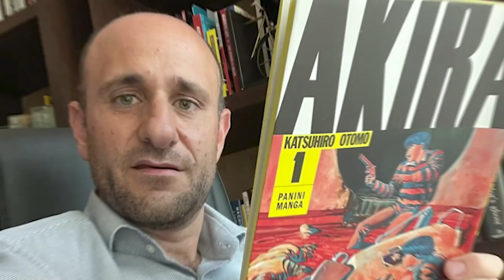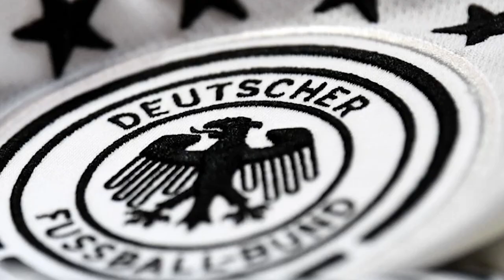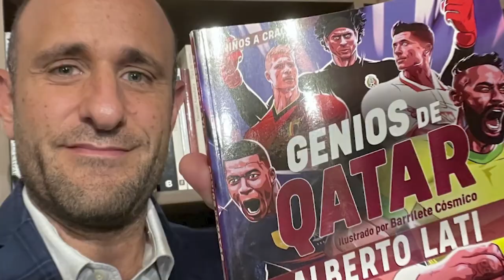ALBERTO LATI & Escorpión Dorado alVolante. El trotamundos del deporte